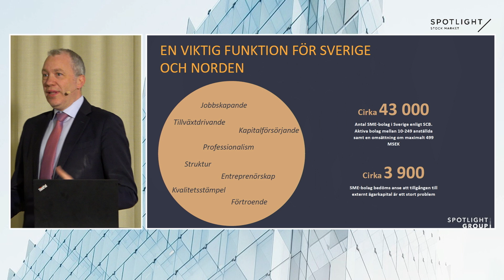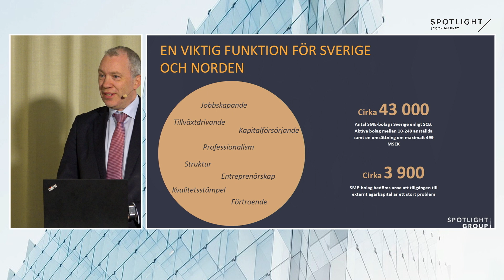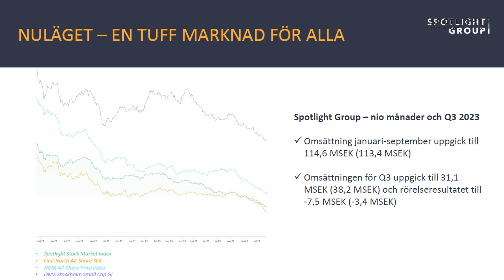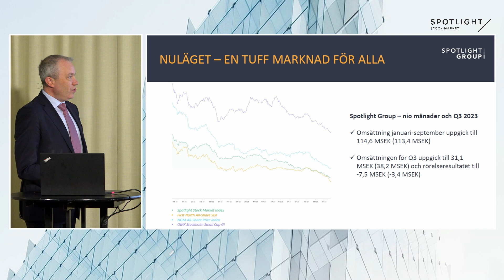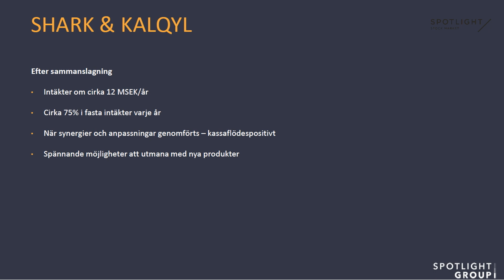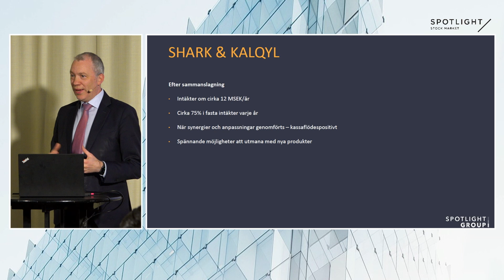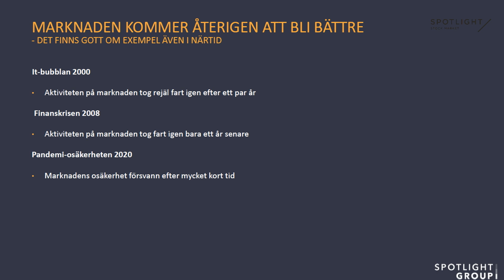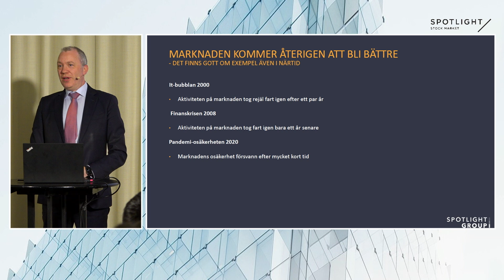Spotlight Group - Spotlight Next